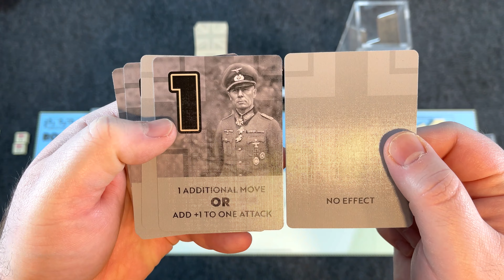Let's Play! Rommel's War (Solitaire Playthrough)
This is a solitaire complete playthrough of the solitaire and 2-player block wargame Rommel's War. Designed by Derek Croxton (designer of Archie's War: The Battle for Guadalcanal) and published by Worthington Publishing.

Rommel's War is a game about the first year of the war in the desert during World War 2, from March 1941 to January 1942.  One player takes the role of Rommel in command of Axis forces, and the other player takes the role of the British commanders (Wavell and Auchinleck).

The game only has 8 pages of rules and a playing time of 1 hour or less so you will be picking the sand from your shorts in no time in this exciting, fast paced game of decision in the desert.

The game combat system does not use dice for combat.  Combat is based on what side has the most strength AND best types of units present in the battle.  Players must decide what and when to commit their units to the battle.

Keeping supply lines open and forward units in supply is a key element in the game.  Also, unit speed plays a role for attacking and defending units and retreats.

0:00 Introduction
0:35 Overview
16:34 Gameplay